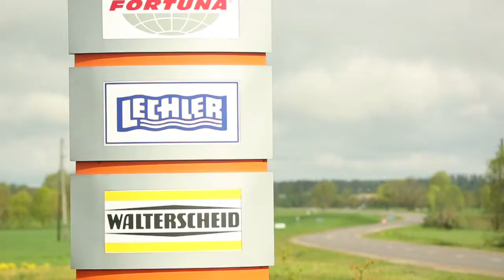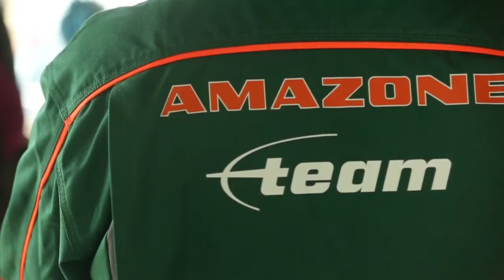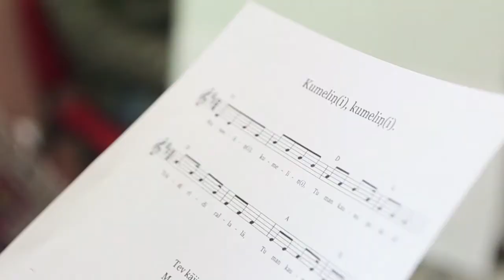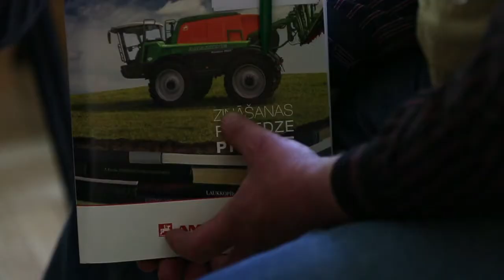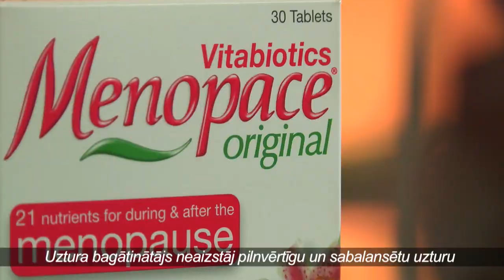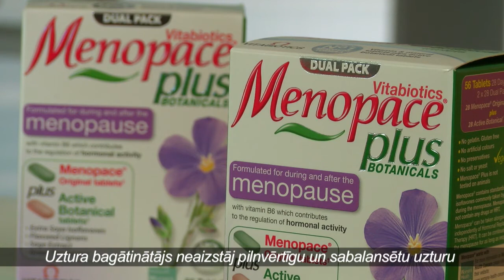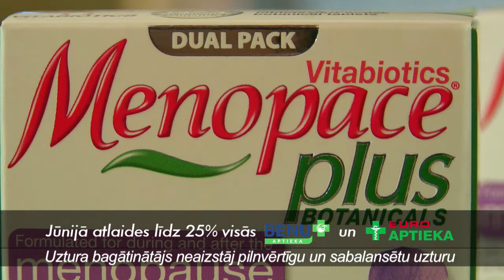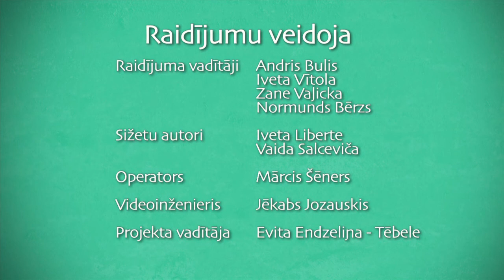DZIVITE 2015 06 02